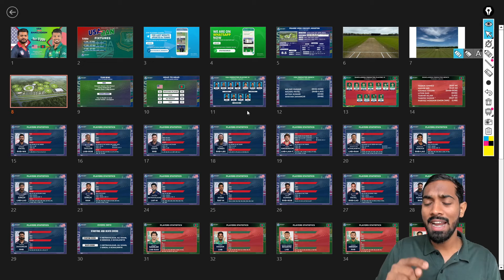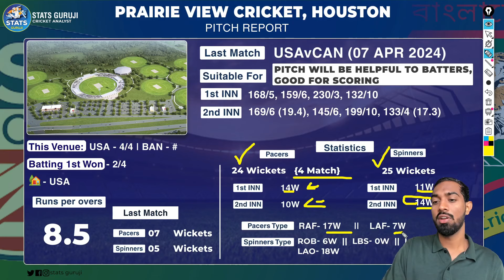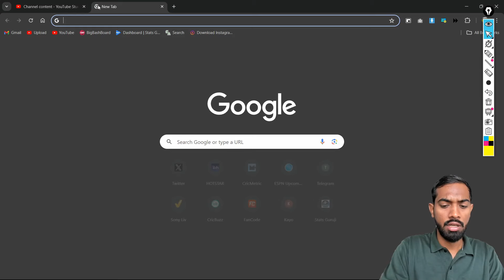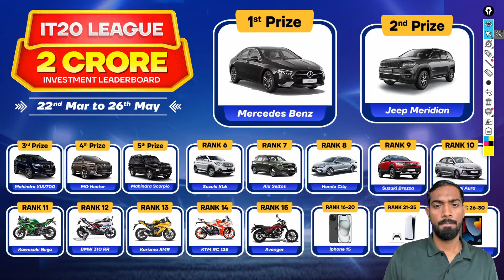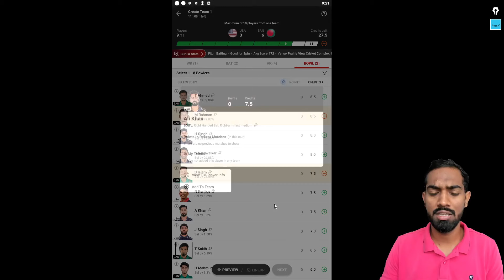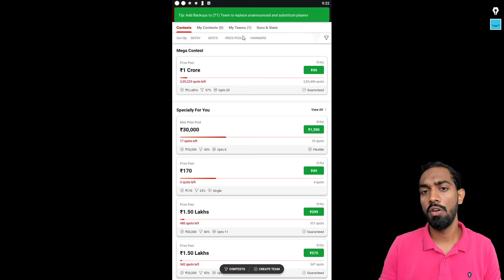USA vs BAN, USA vs BAN 1st T20 Prediction, USA vs Bangladesh Team Prediction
1. This analysis is based on my

2. Fantasy Sports takes great care to comply with all central and state legislation in India to ensure that  users are fully protected. Every contest on the platform is carefully designed to comply with applicable statutes and regulations in India.